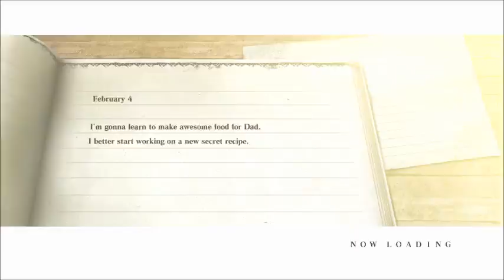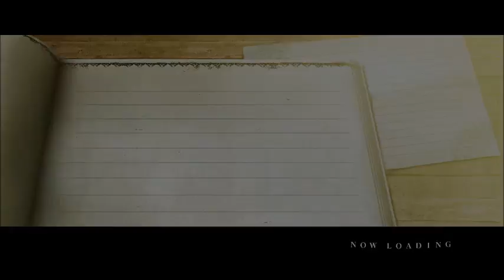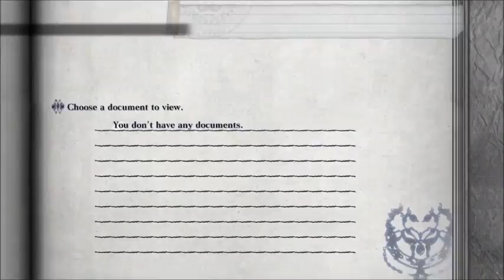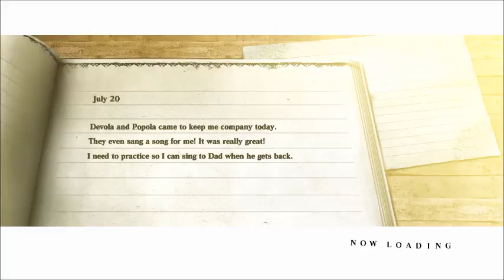Nier [Ep. 02] - Fiore leggendario e lib...Grimoire Weiss!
Ambientiamoci un po' e...finalmente arriva LUI!